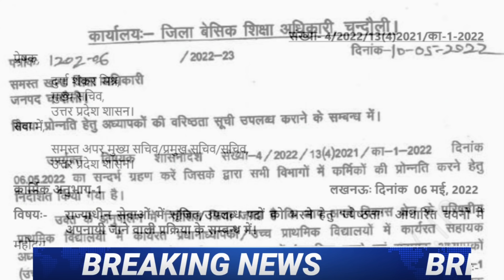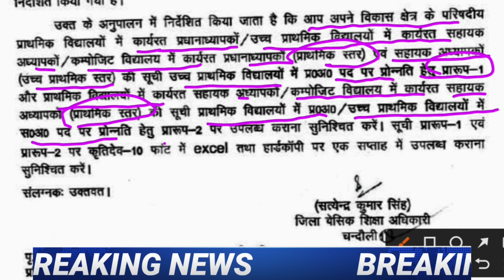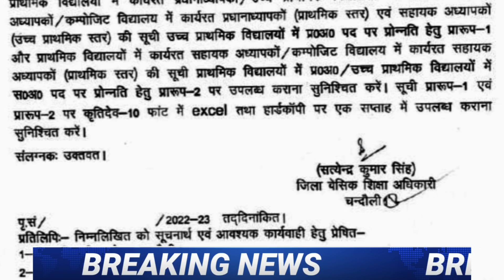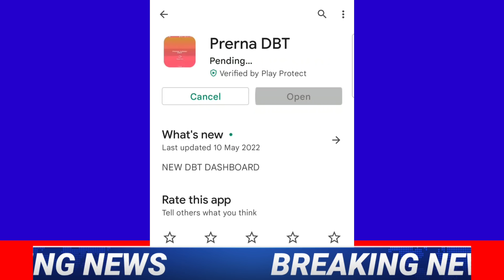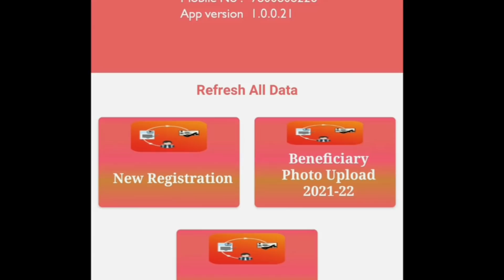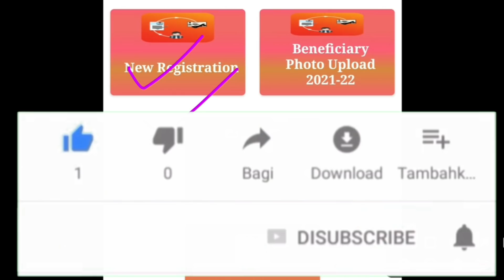शिक्षकों की पदोन्नति हेतु वरिष्ठता सूची बनाने का आदेश(मुख्य समाचार।